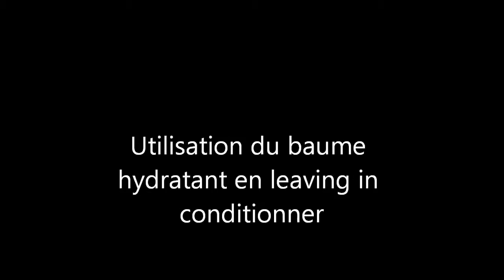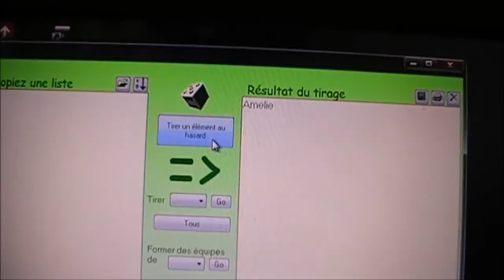Video #222 - Review N Use Kanellia + nom du gagnant du giveaway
Voici ma video du test et revue des produits Kanellia.
Voici les ingredients:
Shampoing nourrissant - 87% d'ingrédients d'origine naturelle |

Baume hydratant - après-shampoing avec ou sans rinçage - 89% d'ingrédients d'origine naturelle

Musique de Stuyvesant